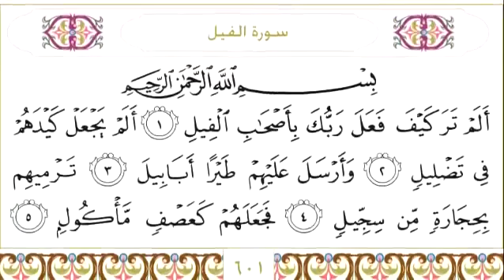105 سورة الفيل للشيخ عبدالرحمن السديس Surah Al Fil Abdul Rahman Al Sudais